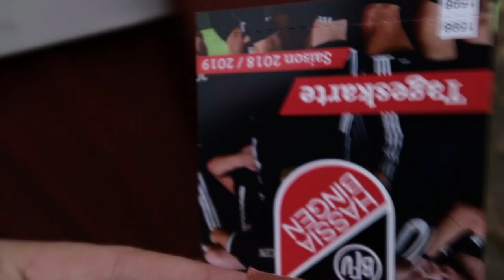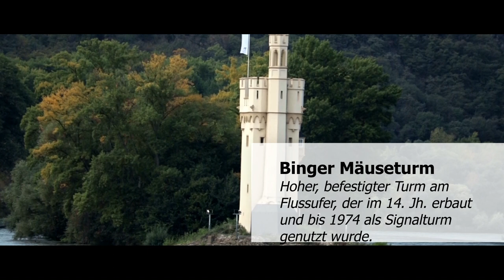Hassia Bingen - TuS Koblenz Heftiges Auswärtsspiel in Bingen am Rhein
Fußball Blog vom Auswärtsspiel in Bingen am Rhein! Hassia Bingen - TuS Koblenz 1:4
Mit drei Punkten im Gepäck ist die TuS Koblenz von ihrem Auswärtsspiel bei Hassia Bingen heimgekehrt. Die Mannschaft von TuS-Trainer Anel Dzaka siegte vor 550 Zuschauern am Hessenhaus verdient mit 4:1 (1:1).

►[Highlights] BFV Hassia Bingen - TuS Koblenz - 13. Spieltag Oberliga RP/S

(Links mit dem Google URL Shortener gekürzt)

🌟🌟🌟🌟🌟★★★★★ SUPPORT BEREICH ★★★★★🌟🌟🌟🌟🌟
Durch diese Links bekomme ich eine kleine Provision, der Kaufpreis für euch erhört sich dadurch aber nicht!

►Online-Einkauf: Neue Schnäppchen mit großartigem Angebot im Elektronik & Foto

Mobile Speicher für PCs
Video,Music,Foto u. Grafik
Markenshop von Acer
Canon Markenshop

▶ Amazon Music Unlimited *

▶ Online-Shopping mit großer Auswahl im Spar-Abo Shop ◀